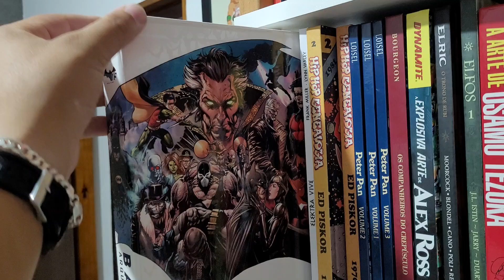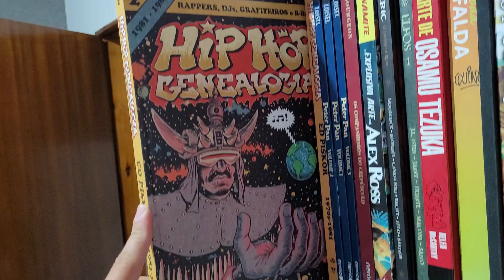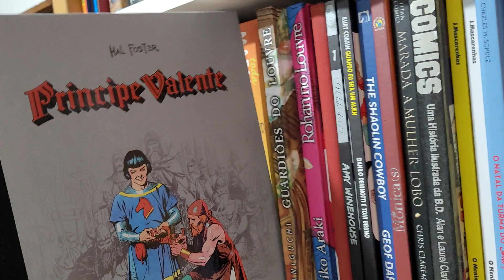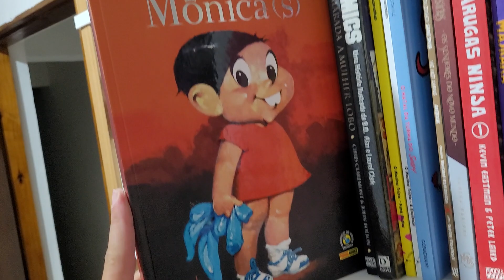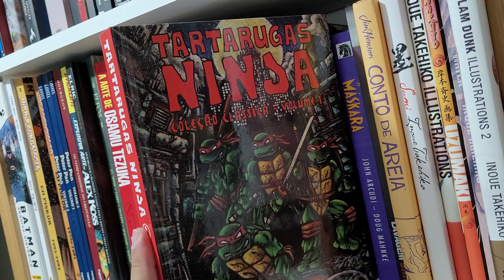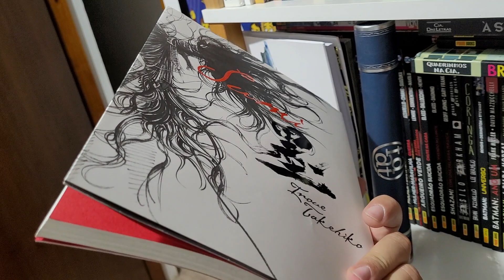Coleção de quadrinhos parte 8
Mais um vídeo da coleção de quadrinhos [parte 9]